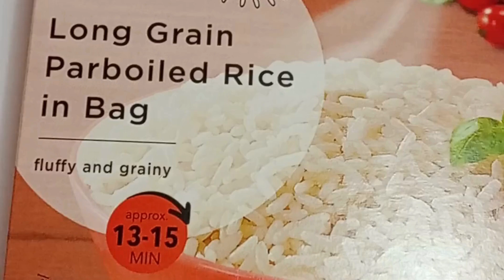Orez Prefiert cu Turmeric: Rețetă Aromată și Colorată în 30 de Minute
În acest videoclip, îți prezentăm cum să prepari orez prefiert cu turmeric, o rețetă care aduce o explozie de arome și culori într-o singură farfurie. Descoperă pașii simpli pentru a crea un preparat delicios și sănătos, perfect pentru a însoți orice masă. Turmericul adaugă nu doar culoare, dar și beneficii nutriționale acestui orez savuros.

👍 Dă un like dacă ți-a plăcut rețeta noastră!
📢 Lasă un comentariu și spune-ne cum îți place să folosești turmeric în bucătărie!

Mulțumim că ne urmărești și sperăm să te inspiri din rețetele noastre!